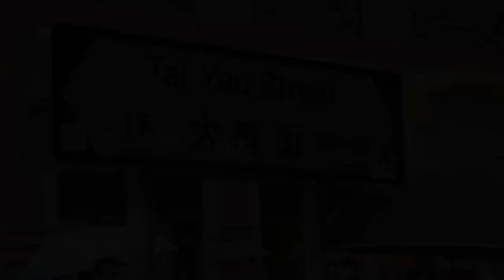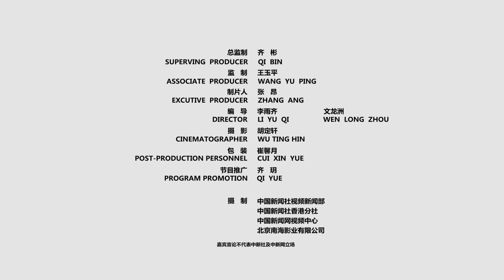“港版劳拉”成名后 The Lara Croft of Hongkong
朱芊佩，香港为数不多的女性搬运工。一次偶然机会，她被人拍下照片，清秀亮丽、刚健有力的形象迅速走红网络，被誉为 “港版劳拉”。一夜成名，各种机会和诱惑纷至沓来，朱芊佩并没有选择香港话中所说的“赚快钱”，而是继续从事这份做了十年的工作。

Chu Tsin Pui  is known as  the sexiest female porters in Hong Kong, and she also is labelled as the “Hong Kong version of Laura”.

The beautiful girl worked as a hotel security guard and also as a lifeguard. But she eventually spent eight years in the transportation industry because she likes to get along with men.